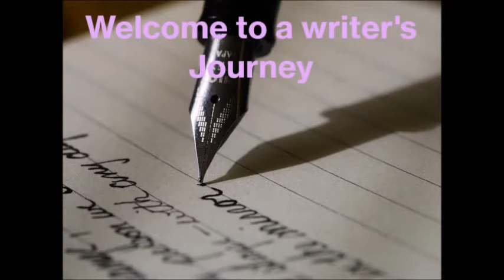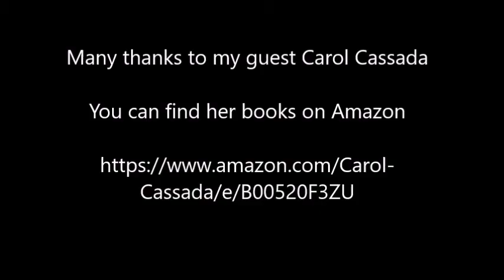Behind The Pen with my guest Carol Cassada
Behind the Pen is a podcast hosted by Karina Kantas from Author Assist.
In this episode, I chat with Carol Cassada author of Going Home Again and the Westmore series.
 We chat about her delving into a new genre of fiction. She's also a freelance writer for a gossip magazine. We chat about romantic comedy and our fav films, as well as her books and future plans.